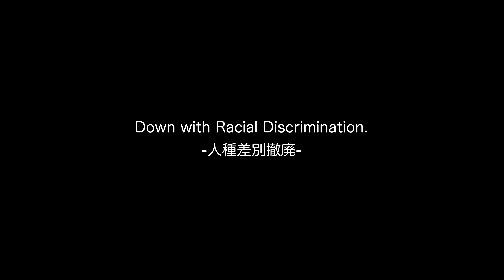BAKA（Message Video Ver.）ft. FUJIKO / KENTO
２０２０年、未だに世界中に蔓延る差別問題。
これは人類全員で解決しなければならない深刻な問題だと思います。
日本にも至る所に差別は存在します。
あえてそんな差別に”BAKA”と使わせて頂きました。
次世代のためにより良い世界を。
Dream1.
ごめんね子供達、汚い言葉使って。